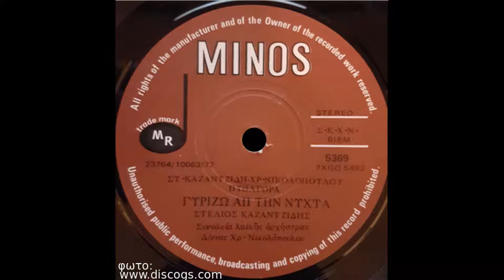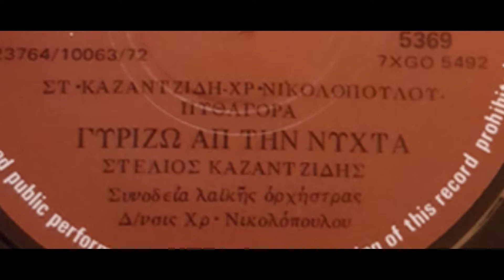ΣΤΕΛΙΟΣ ΚΑΖΑΝΤΖΙΔΗΣ / ΓΥΡΙΖΩ ΑΠ' ΤΗ ΝΥΧΤΑ / από δίσκο βινυλίου/ Stelios Kazantzidis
Στέλιος Καζαντζίδης (Στελάρας) Γυρίζω απ¨τη νύχτα.
Οι υπόλοιποι  συντελεστές (στίχοι: Πυθαγόρας, σύνθεση και μπουζούκι: Χρήστος Νικολόπουλος)  αναγράφονται στο βίντεο, σε φωτογραφία δίσκου του συγκεκριμένου τραγουδιού που επανακυκλοφόρησε σε αρκετές συλλογές δίσκων βινυλίου και CD.
Για να δείτε τον κατάλογο με όλα τα ΒΙΝΤΕΟ του καναλιού στην μπάρα, κάτω από το βίντεο, επιλέξτε (κλικ) το όνομα του καναλιού Γιάννης Εμμ Μ, έπειτα:  ΒΙΝΤΕΟ κι έπειτα: Ταξινόμηση κατά Ημερομηνία: (παλιότερο). Σε κάθε άλλη επιλογή εμφανίζονται λίγα μόνο βίντεο. Επίσης υπάρχουν και κάποιες PLAYLISTS  με επιλεγμένα θέματα. Κάθε like και προβολή βοηθάει το κανάλι να εμφανίζεται στο ψάξιμο θεμάτων.
Δεν έχω τα πνευματικά Δικαιώματα. Δεν έχω κανένα οικονομικό κέρδος και κανένα υλικό όφελος από το βίντεο, που ανεβαίνει με πρόθεση να πληροί τους όρους του youtube και της νομοθεσίας περί πνευματικών δικαιωμάτων και με πάγια εξουσιοδότηση προς το φιλόξενο youtube να αφαιρέσει οποιοδήποτε βίντεο του καναλιού, χωρίς προειδοποίησή μου, σε περίπτωση που τυχόν θα προκύψει και το παραμικρό θέμα με τα πνευματικά δικαιώματα.
Το μικρό αυτό κανάλι είχαι πολυθεματικό, με συγκεκριμένα ποικίλα ενδιαφέροντα, με συνέπεια, κάποια βίντεο να αρέσουν σε μερικούς θεατές, κάποια άλλα σε άλλους.
***Το βίντεο δημιουργήθηκε με το πρόγραμμα επεξεργασίας βίντεο: shotcut.
Ευχαριστώ.